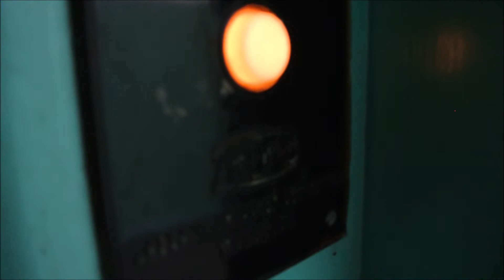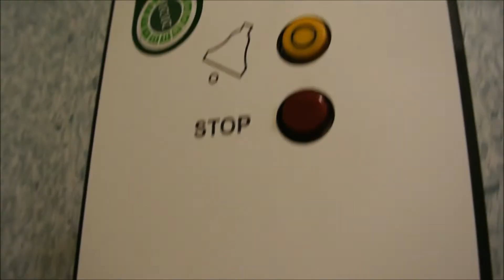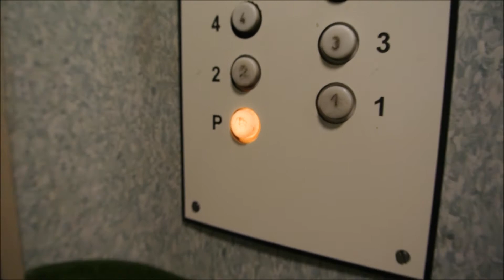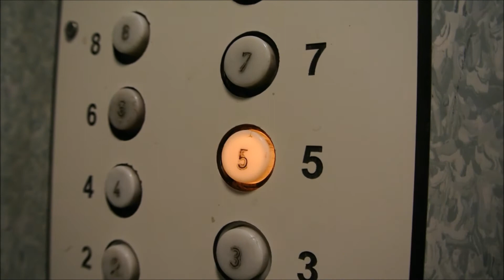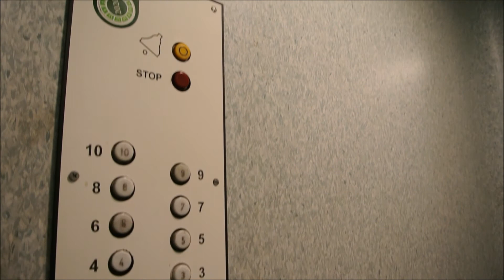ZREMB Osiedlowy @Czesława Miłosza 4, Wałbrzych.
Kolejna osiedlówka na Piaskowej Górze. / Next ZREMB elevator on Piaskowa Góra in Wałbrzych.

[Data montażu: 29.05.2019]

Marka / brand: ZREMB
Rok produkcji / year of production: 197x
Generacja / generation: 1,5
Silnik / speed: dwubiegowy / doublespeed
Dostęp / access: ogólnodostępny / public
Audio i video: Nikon 1 J2
Photos: Nikon 1 J2